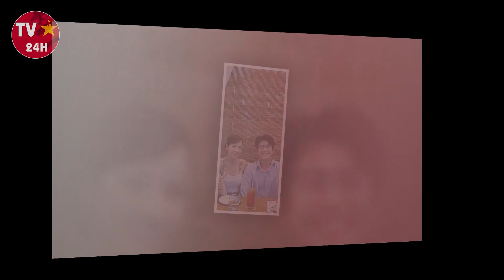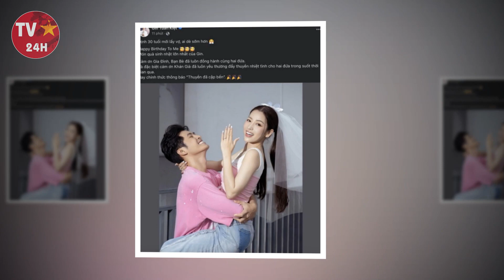Ngưỡng mộ gia thế nhà diễn viên Puka - vợ sắp cưới của Gin Tuấn Kiệt